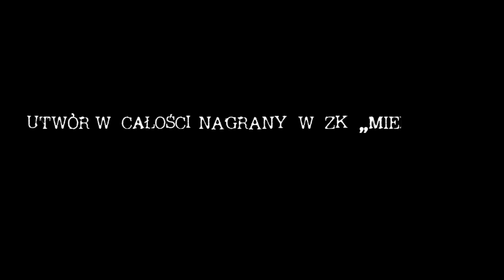Buźka & Dobry ft. Nizioł, Bonus RPK - Nie ma się czym chwalić prod. Czacha,Cuty dj Gondek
Banita Records prezentuje klip Buźki i Dobrego z projektu RWRK(Ramię W Ramię Kryminalnie) pt. Nie ma sie czym chwalić, z gościnnym udziałem Nizioła i Bonusa RPK. Utwór jak i klip(całość) powstał w Z.K Mielecin we Włocławku przy okazji warsztatów hiphopowych.Za muzykę odpowiada Czaha,za Cuty Dj Gondek a poskładal to w całość(montaż) GRZ Videos.Utwór jest bez mixu i masteru by zachować surowy klimat miejsca w którym powstał.Szczegolne podziękowania dla Braha,Sowiera i Adriana Frika za pomoc w realizacji przedsięwzięcia.PDW.
Rap; Buźka, Nizioł , Dobry, Bonus RPK
Refren;Zagłoba,Brahu
Muzyka; Czaha
Cuty; Dj Gondek
Montaż; GRZ Videos